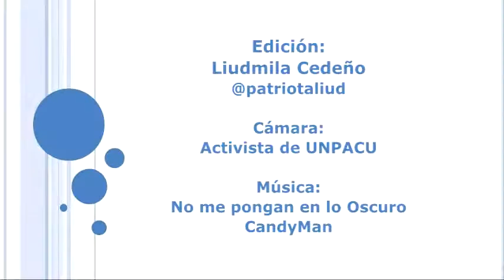Celula de la UNPACU en El Cristo mantiene su activismo y labor social